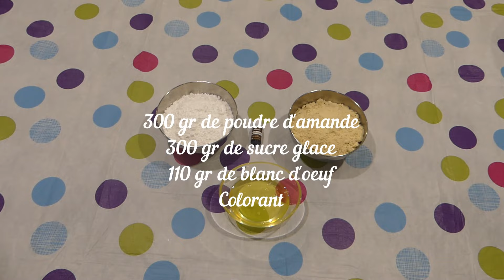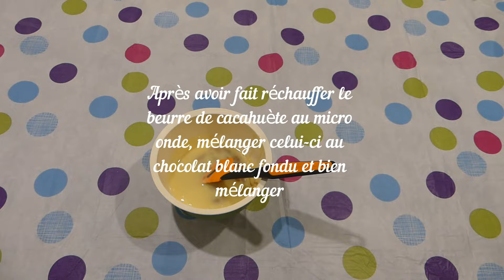MACARONS GANACHE CACAHUETE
Bonjour à vous mes petits gourmands !
Je vous présente aujourd'hui une recette ultra gourmande et originale, des macarons ganache cacahuète...

INGREDIENTS
Macarons
300 gr de poudre d'amande
300 gr de sucre glace
110 gr de blanc d'oeuf
75 gr d'eau
Colorant
110 gr de blanc d'oeuf
300 gr de sucre en poudre

Garniture
180 gr de chocolat blanc
180 gr de beurre de cacahuète
150 gr de crème liquide 15 %